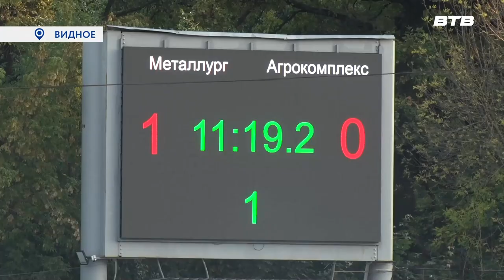«МЕТАЛЛУРГ» VS «АГРОКОМПЛЕКС»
Видновский «Металлург» встретился с командой «Агрокоплекс» из станицы Кирпильская  в рамках финального этапа Чемпионата России по мотоболу 2023 года. За напряженной игрой наблюдала наша съемочная группа. Слово Наталье Буслаевой.